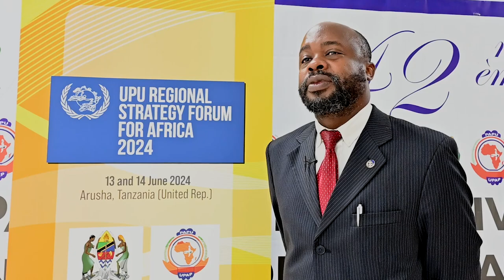UPU Strategy Forum for Africa: Zambia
In this interview, Khumbuzo Nkunika, representative of Zambia as Co-Chair of the UPU Council of Administration Committee 3 (Strategy, Postal Economics and Markets), discusses the priority areas for postal development in Africa that should be included in the next UPU Strategy. Nkunika emphasizes the importance of remaining relevant by focusing on people-centric services, enhancing digital and banking services, improving the delivery of medical supplies, and promoting digital literacy. He also highlights the role of postal services as community hubs, ensuring no one is left behind, even in the most remote areas.

Interview recorded on the sidelines of the UPU Regional Strategy Forum for Africa, 13-14 June 2024.